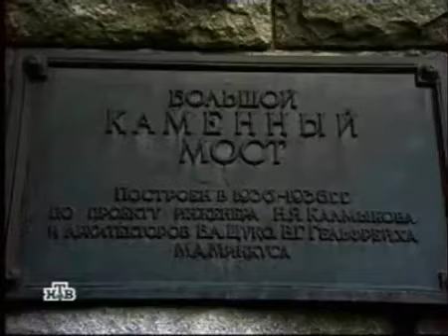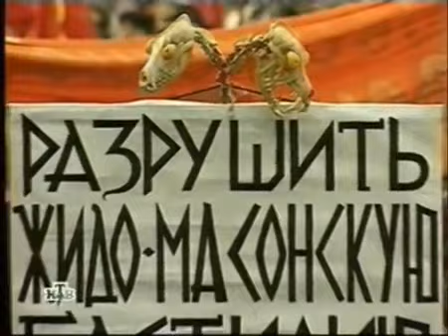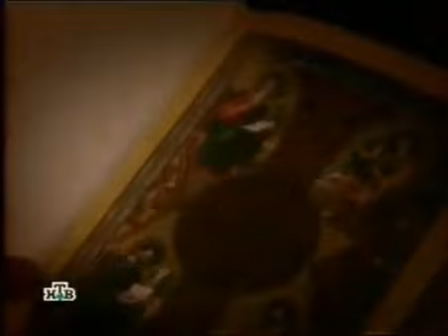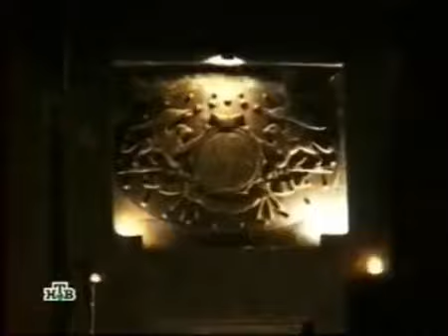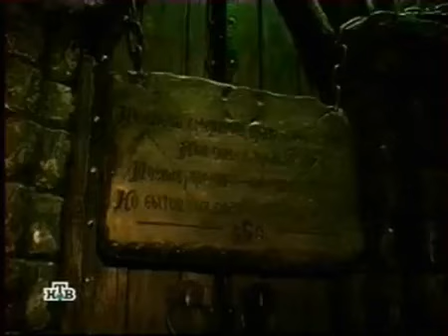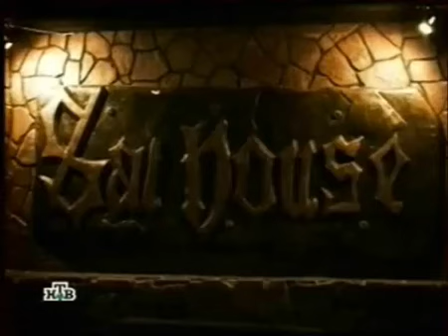МАСОНЫ. ТАЙНОЕ МИРОВОЕ ПРАВИТЕЛЬСТВО. (Ru)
Crowd funding - or crowdfunding (alternately crowd financing, equity crowdfunding, or hyper funding)
Crowd funding or crowdfunding (alternately crowd financing, equity crowdfunding, or hyper funding) describes the collective effort of individuals who network and pool their resources, usually via the Internet, to support efforts initiated by other people or organizations. Crowd funding is used in support of a wide variety of activities, including disaster relief, citizen journalism, support of artists by fans, political campaigns, startup company funding, movie or free software development, inventions development and scientific research.

Crowd funding can also refer to the funding of a company by selling small amounts of equity to many investors. This form of crowd funding has recently received attention from policymakers in the United States with direct mention in the JOBS Act; legislation that allows for a wider pool of small investors with fewer restrictions.

The JOBS Act was signed into law by President Obama on April 5, 2012. The U.S. Securities and Exchange Commission has been given approximately 270 days to set forth specific rules and guidelines that enact this legislation, while also ensuring the protection of investors.[6] Some rules have already been proposed by the SEC

Arturas Sabalys Crowdfunding curator in Europe.
(Multi Level Marketing -- MLM) - Manager.